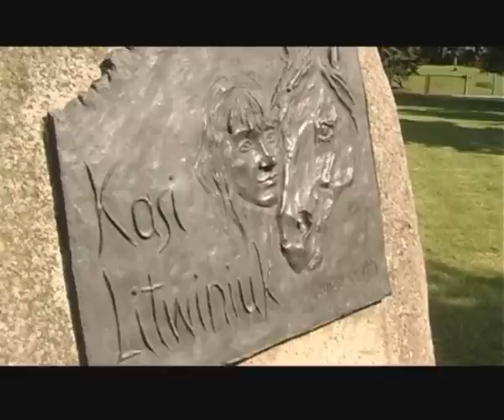Ciekawie na Partynicach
Kilkudziesięciu byłych i obecnych dolnośląskich olimpijczyków pojawiło się na Wrocławskim Torze Wyścigów Konnych Partynice. Wszystko z okazji IV Pikniku Olimpijskiego. Nie zabrakło braw i wspomnień oraz próśb o autografy. Na deser odbyły się wyścigi.